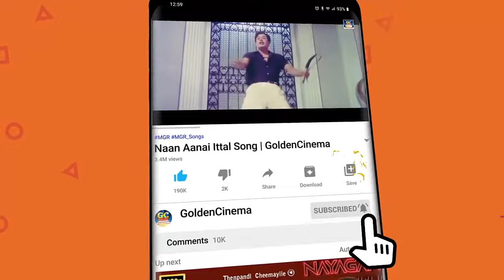இரவில் மனம் நொந்து கேட்கும் கண்ணதாசன் எழுதிய சோக பாடல்கள் | Kannadhasan Old Sad Songs HD.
Movies
ShortFilms
Special Programs
Events
Movie News